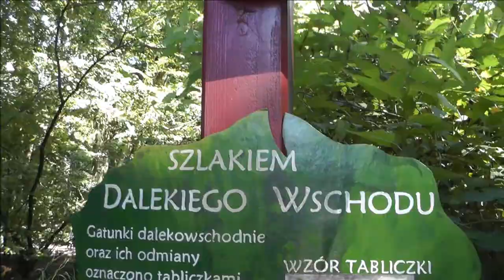Spacerkiem po ciekawym ogrodzie -9 lipca 2017.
Ogród Dendrologiczny w Przelewicach woj.zachodniopomorskie.